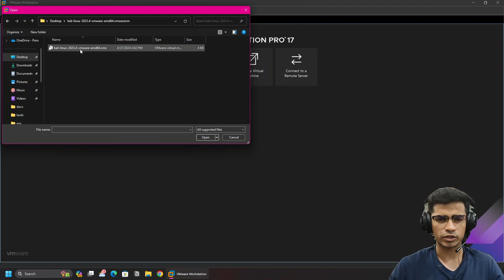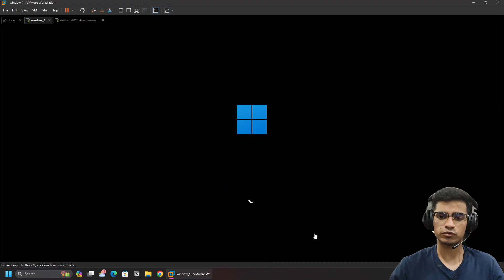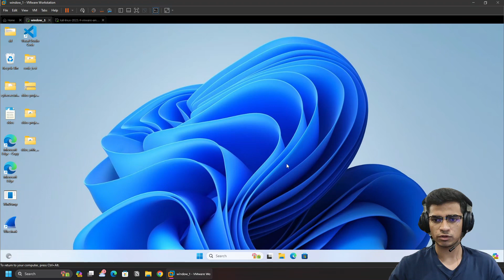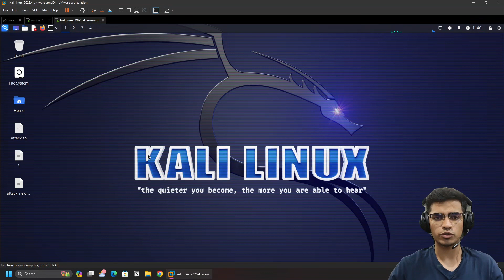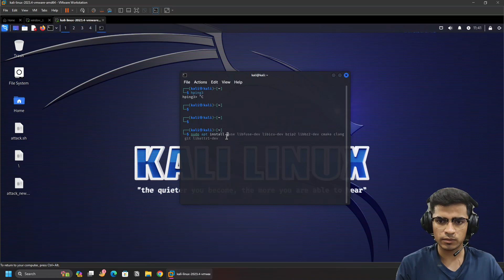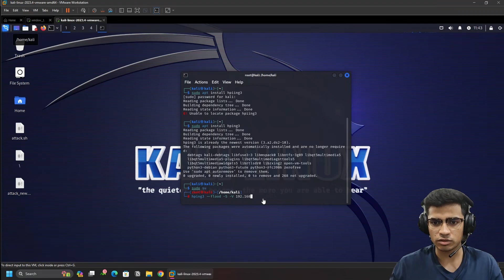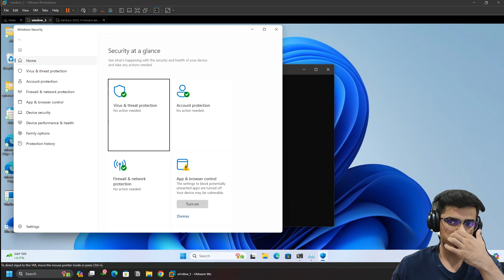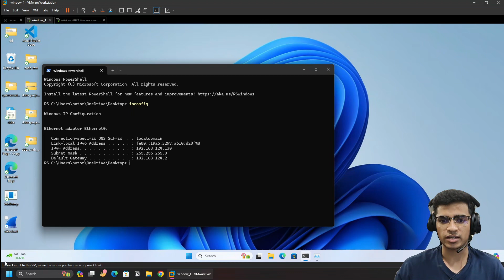How to use HPING3 and perform DDOS on a virtual machine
Join us in this educational video as we delve into HPING3, a powerful network tool used for testing and diagnosing network security. In this tutorial, we will explore how HPING3 can simulate network traffic and perform stress tests on systems within a controlled, virtual environment.

Remember, always ensure you have authorization before testing network defenses. Happy learning!